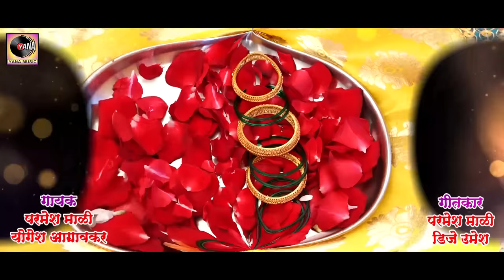Pratiksha Navri (Haldi Song) | Parmesh Mali & Yogesh Agravkar | Yana Music DJ Umesh | Marathi Song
Yana Music presents new marathi hit song "Pratiksha Navri (Haldi Song)" sung by famous singer Parmesh Mali & Yogesh Agravkar.

Song Name - Pratiksha Navri (Haldi Song)
Singer - Parmesh Mali & Yogesh Agravkar
Writer - Parmesh Mali, DJ Umesh
Studio - Yana Studio Dj Umesh

new songs link.

 🔔 Stay updated!